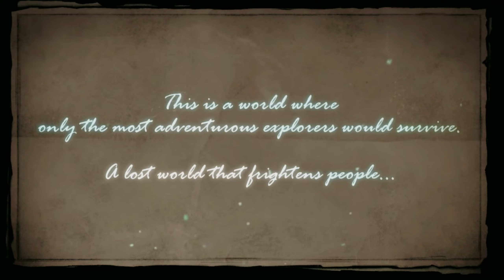Abyss เกมมือถือเปิดใหม่ แนวRPG ผสม Roguelike ในแบบภาพอนิเมะ ผจญภัย ตีมอน ฟาร์มของ หาไอเทมเทพมันส์ๆ